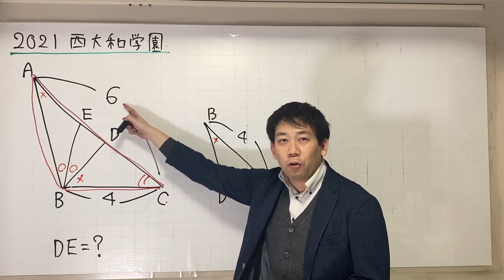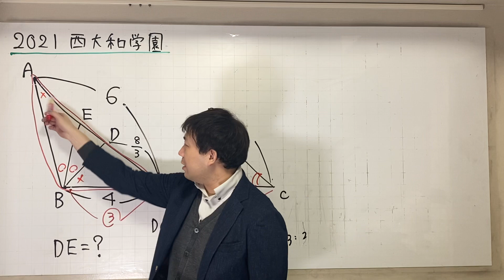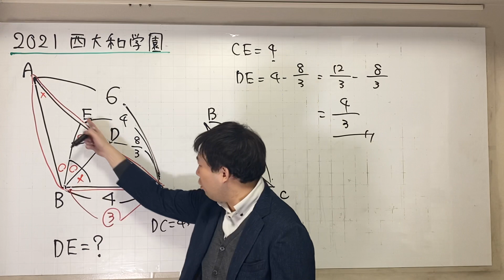平面図形 良問！ 2021西大和学園 B